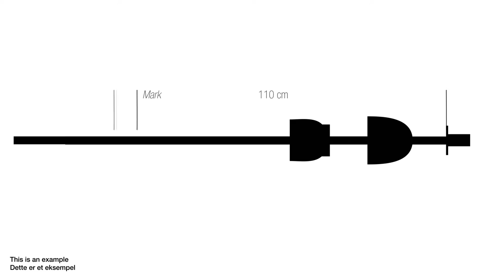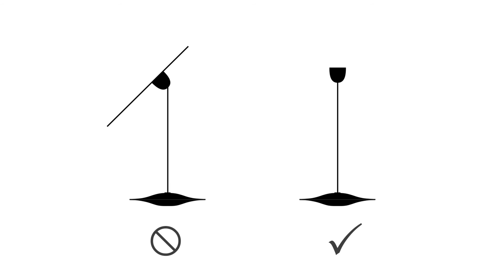Piet Hein sinus vejledning